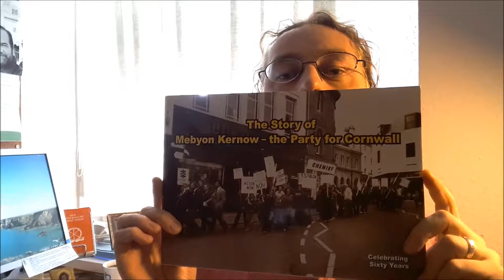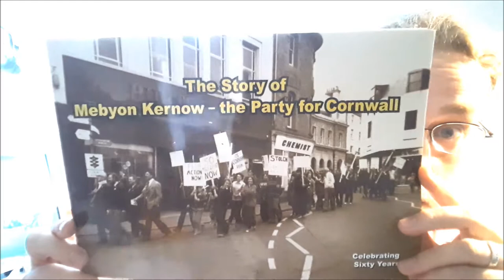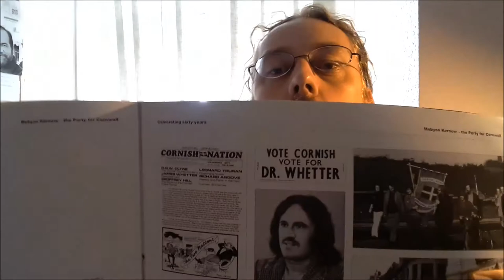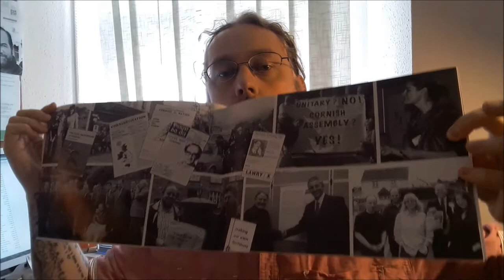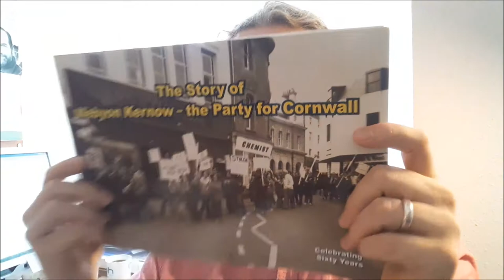Book Review: The Story of Mebyon Kernow – the party for Cornwall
This video presents a quick review of the publication "The Story of Mebyon Kernow – the party for Cornwall, celebrating 60 years" published in 2011 by Mebyon Kernow. It is a short book with 39 pages, and lots of photos that visually chronicles the evolution of the political party from the 1950s, up to 2011. Each chapter refers to a different decade. It ends with photographs of its councillors  and a party manifesto.